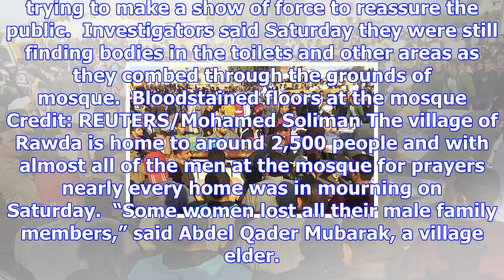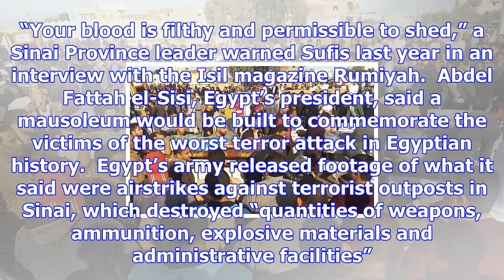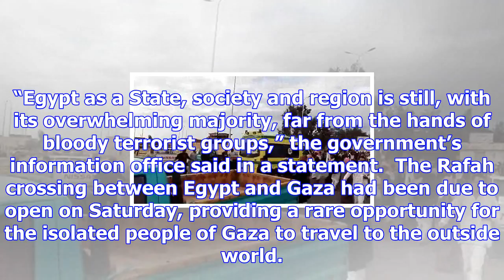27 children were among the 305 killed people in egypt mosque massacre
27 children were among the 305 killed people in egypt mosque massacre
At least 27 children were among the 305 people killed during a terrorist rampage at a Sinai mosque o...